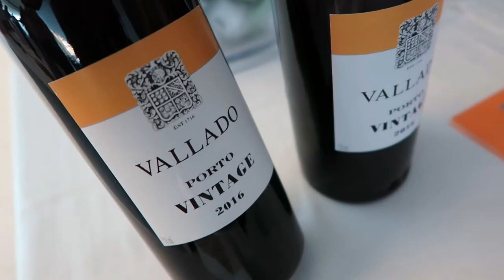Port Wine Day in Porto, Portugal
Exotic Wine Travel in Porto, Portugal for Port Wine Day 2018. We were invited by AEVP (Associação das Empresas de Vinho do Porto / Association of Port Wine Companies) to taste the declared 2016 vintage of Port. During the trip, we also had a chance to visit a few Port houses and take part in the Port Regatta. Discover Portuguese wine and port wine with us!

✍️ Check out our article "Portuguese Wines: 10 Wines From The Douro

Port wine producers featured in this episode:
Sandeman Port
Taylor's Port
Ramos Pinto
Quinta do Vale Meão
Rozès - Wine House Portugal
Quinta do Vallado
Graham's Port
Warre's Port Wine
Cockburn's Port House
Dow's Port
Quinto Do Infantado
Quinta Vale D.Maria